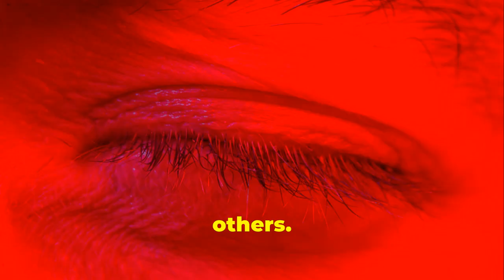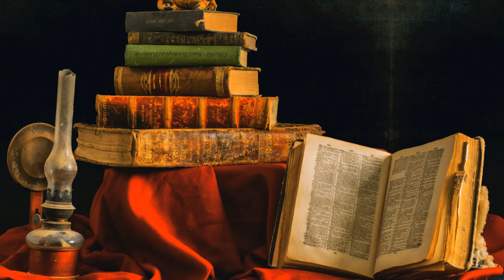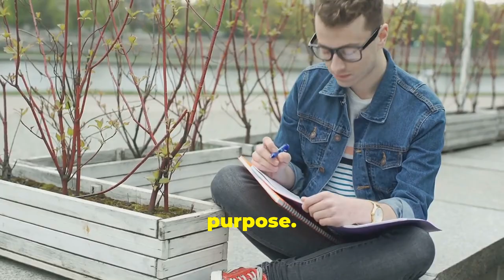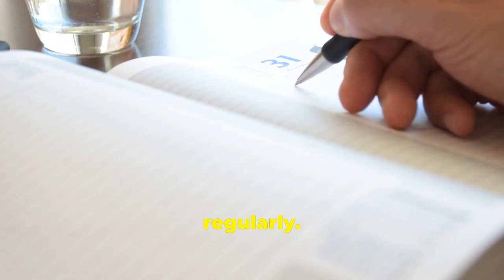How Marcus Aurelius Shifted My Life Perspective Forever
Marcus Aurelius, a Roman Emperor, can provide timeless wisdom for today's challenges.

Want to live a more fulfilling life? Marcus Aurelius' wisdom will completely shift your perspective on what truly matters!

Delve into the powerful insights of this ancient philosopher-king and learn how to apply his teachings to cultivate a more fulfilling and meaningful life. D

Embrace a new way of thinking and embark on a transformative journey towards personal growth and enlightenment.

Explore Marcus Aurelius' guide to life's big picture and unlock the key to a more profound understanding of yourself and the world around you.